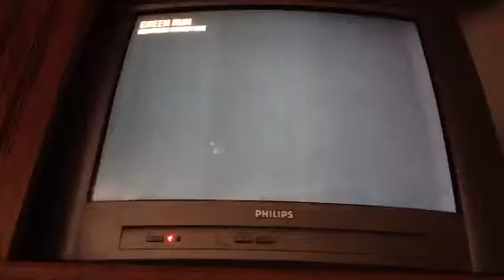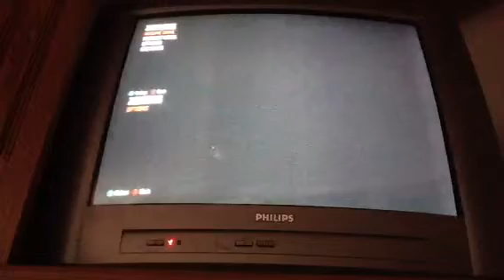Playing black ops 2 transit w/friends second try part 1